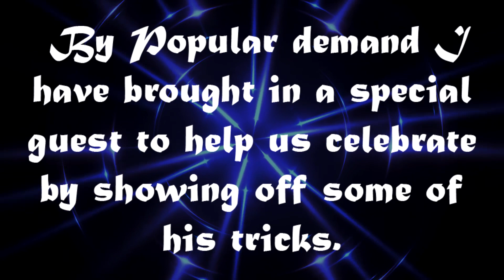500 Subscriber special starring Boomer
Text logo made by uzalu -